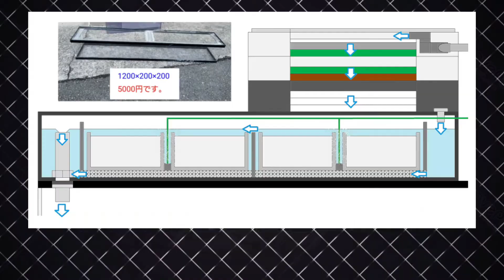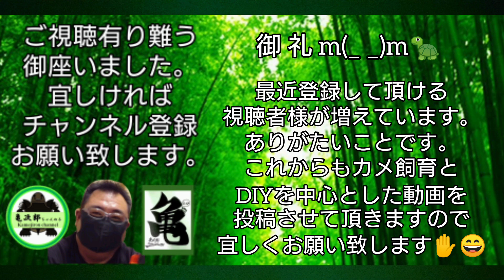【クサガメ&ウンキュウ】暴れん坊 なっちゃんの子だわ😅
【クサガメ&ウンキュ】
今回は子亀が５匹になり、だいぶ水槽にも慣れて来たので、ご紹介させて頂きます。
最後に子亀それぞれのご紹介も致しますm(_ _)m